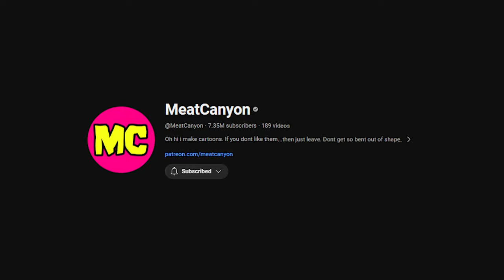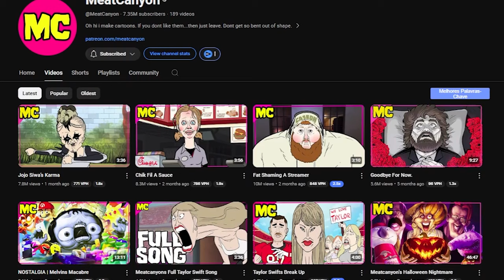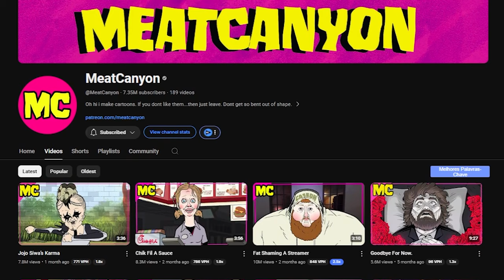O CANAL DE ANIMAÇÃO MAIS TRAUMATIZANTE DO YOUTUBE - MEATCANYON... 2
Hoje, eu vou falar sobre o canal mais traumatizante do youtube, o canal "Meatcanyon". Meatcanyon é um canal de animações bem bizarras daqui do youtube, bem na vibe do cha.momilie, sabe?

Canal Original: @MeatCanyon

Créditos:
Vídeos legendados: @legendando6650
Vídeo do Cheetos BR: @Torjovam

Seja membro 🧡